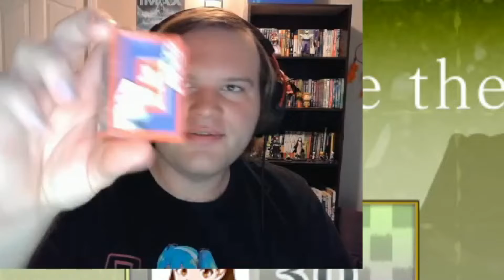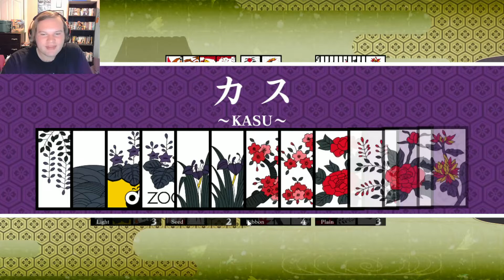I played old Japanese card games.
Hanafuda cards were Nintendo's first ever product.